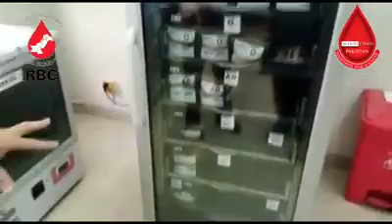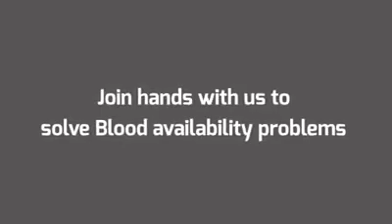Regional Blood Center Peshawar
what is RBC Peshawar